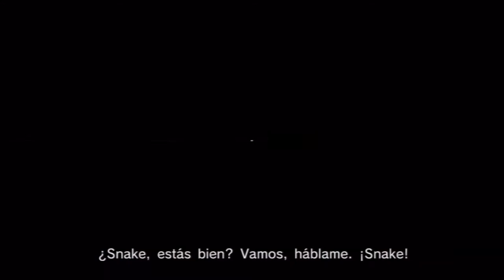Oh no Big Boss!